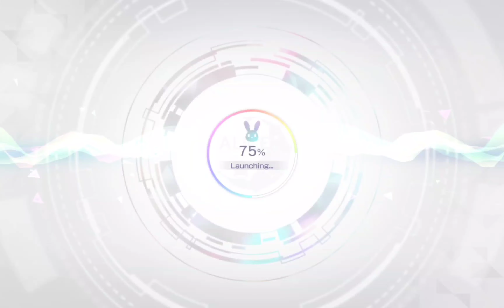Hannibal Christmas 15 Minute Intro 4K Miku Version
ALICE Fiction!
[These are the 75 out of 90 Characters that I was able to obtain before a next possible resurrection Re:Start for an ALICE Fiction 2 or Future Mysteries]
These are 15 Minute Intros - With Hatsune Miku CLEAN TEARS ALICE Fiction Special!- I just let the character do its thing without touching anything.
What they say is what they say through out the entire 15 minutes or so for these once in a lifetime rare and great characters!
Come view my ALICE Fiction Playlist and let it play from video 1.
Its like The Genesis of Time starting from The ALICE Library.
Now you can make copies/download any of my vids/put them in USB sticks and keep copies for yourselves or give to friends as well. Feel free to download any vids from my channel! Highly encouraged you can keep your own copies. Makes free great gifts for the Ages!
(To view in 4K please double check your youtube view quality settings.)

Bitcoin as of this original post as of September 27, 2024 is $65,703